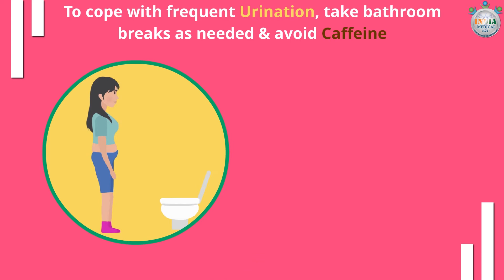Safe Motherhood - Ninth Week Pregnancy (Part 5)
Are you getting irritated with your pregnancy symptoms? Do not worry, enjoy the experience. Some of such symptoms can be well managed with simple tricks. What you can do to combat these symptoms? Watch the video and know the tricks!